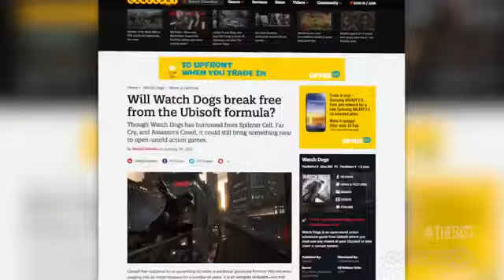5 Reasons Why I'm STILL Excited For Watch Dogs The Gist22